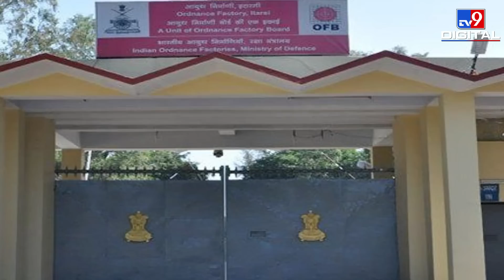पोखरण में Pinaka Mark-1 का सफल परीक्षण, दहशत में China और Pakistan | Pinaka Rocket Launcher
भारतीय सेना में शामिल Pinaka Rocket Launcher System को भारतीय रक्षा एवं अनुसंधान संस्थान यानि DRDO ने डेवलेप किया था. ऑर्डिनेंस फैक्ट्री इटारसी ने इसे और शक्तिशाली बनाते हुए इसकी रेंज 45 किलोमीटर तक बढ़ा दी है. साथ ही रॉकेट के लिए बारूद तैयार करने का वक्त घटाकर 35 दिन कर दिया है. राजस्थान की पोखरण रेंज में पिनाका मार्क-1 के एडवांस वर्जन का सफल परीक्षण किया गया. ऑर्डिनेंस फैक्ट्री ने पिनाका मार्क-1 के रॉकेट के लिए कार्ट्रिज लोडेड तकनीक का यूज किया है. जिससे इसकी रेंज और स्पीड दोनों में बढोतरी हुई है. पिनाका रॉकेट सिस्टम की खूबियों को जानने के लिए देखिए ये वीडियो.

Credit: National | Amit/Producer | SandeepDixit/VideoEditor | LakshaySharma/GFX